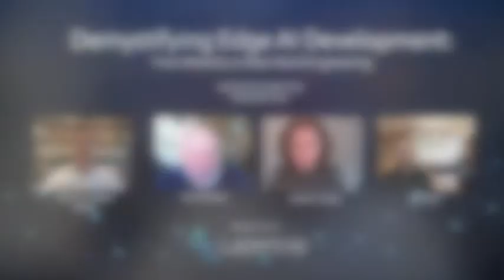"Demystifying Edge AI Development" Latent AI's Fireside Panel with Steve Jurvetson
As one of our notable investors, Steve Jurvetson (Future Ventures) hosts a discussion panel with our technical advisors, Dr. Kurt Keutzer (UC Berkeley) and Dr. Graham Taylor (U.Guelph), and Sek Chai (CTO Latent AI). A great discussion about key challenges in developing AI for the edge. Find out about Deep Learning 2.0 and exciting research areas in this domain.

0:00    Start
0:12    Meet Steve, Kurt, Graham, and Sek
2:28    What is Edge AI and why is it important?
5:28    The Trillion of Edge Intelligences -- Applications
11:20  How to build AI for the edge?
19:29  Optimizations for Edge AI
31:18  Edge hardware targets
41:10  Looking into the future
50:49  New Challenges

Bonus!  Great advice from Steve Jurvetson on investment worth giving a listen to!